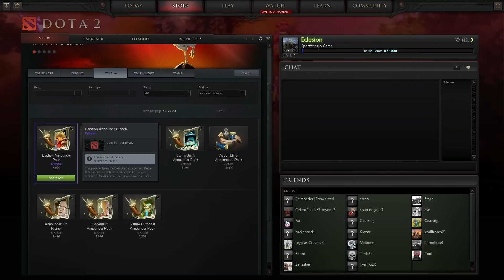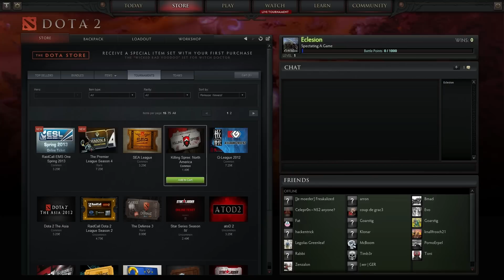➪ WZK ist ... - Dota 2 [Beta] inkl. Verlosung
Was zum Kuckuck ist ... ist einen Serie, in der sich Eclesion diverse Spiele anguckt und seine ersten Eindrücke live festhält. Hier könnt ihr aus erster Hand erfahren, ob die Spiele interessant genug sind um seine wertvolle Zeit und auch sein Geld zu investieren.

Dieses mal haben wir Dota 2 im "WZK ist ...", ein MOBA Spiel von Valve. Im groben ist es eine Aufwertung des Klassikers Dota - Defense of the Ancients - ein Mod für Warcraft |||. Wer League of Legends, Heroes of Newerth oder Dota gespielt hat, sollte mit dem Spiel einigermaßen familiär sein, jedoch biete es sehr viele andere, interessante Details (Zuschauer Modus, etc.) und ist darüber hinaus free to play. Mehr im Video.

Verlosungs Details:
Regel der Verteilung: Wer zu erst kommt, malt zu erst. Es gibt ca. 20 Keys und diese werden an die ersten Teilnehmer vergeben solange der Vorrat reicht.
1. added/folgt meinem Twitteraccount (Link weiter unten)
2. tweetet folgenden Text an mich: Ich [YouTubeName] würde echt gerne Dota 2 mit Eclesion spielen! :) EclesionsDota2Verlosung @PetarZujovic
3. [YouTubeName] solltet ihr mit eurem YouTube Namen bzw. dem Namen eures Kanals ersetzen, damit ich mit euch in Kontakt treten kann.
Viel Glück und ich hoffe ihr werdet Spaß in Dota 2 haben! :D

Bist du ein Spieleentwickler und wünschst, dass Eclesion dein Spiel vorstellt?